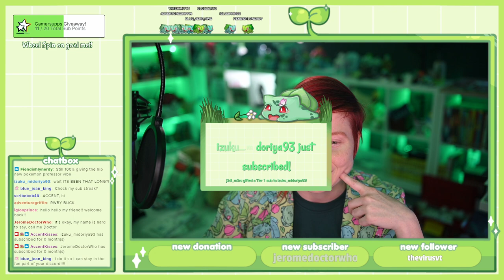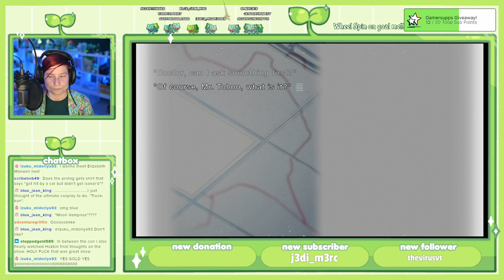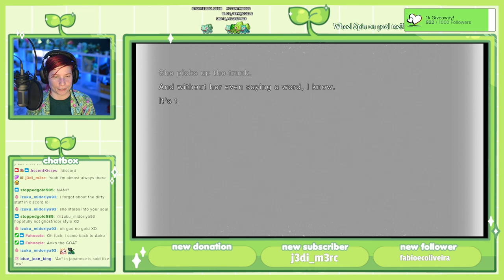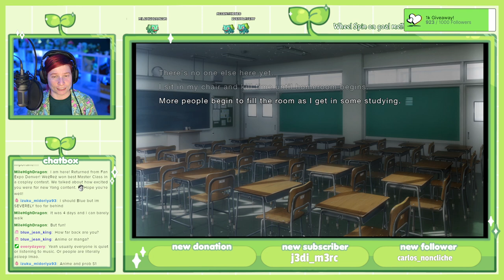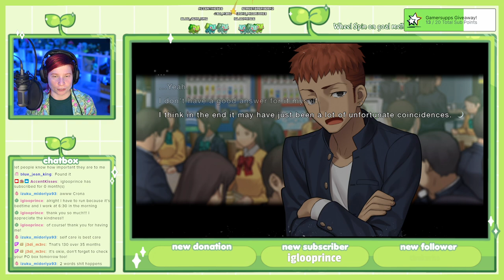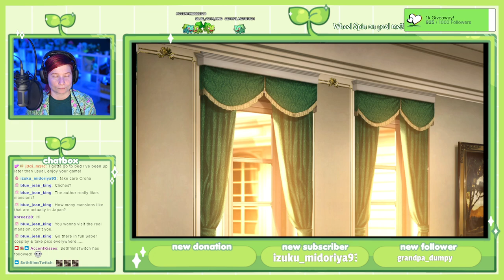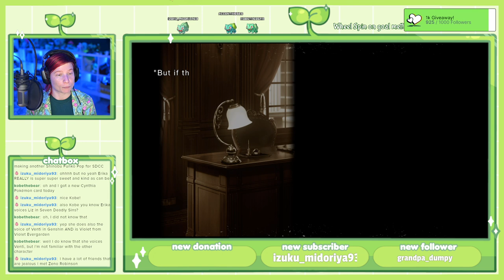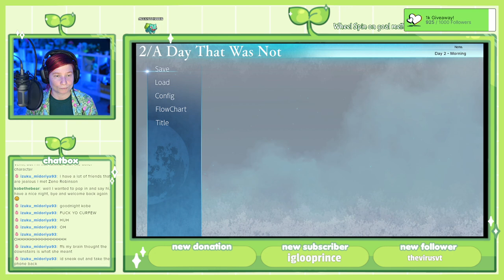Kisses's Plays Tsukihime! Part 1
7/07/2024 - We have finally returned to streaming! I just got Tsukihime in and we went on an AMSR read!